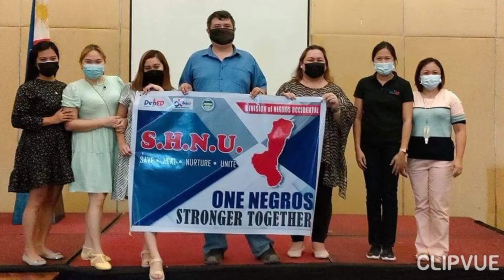SHNU Christmas Vid